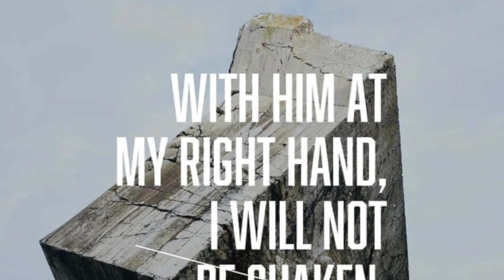My Intro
Welcome to Misskabia